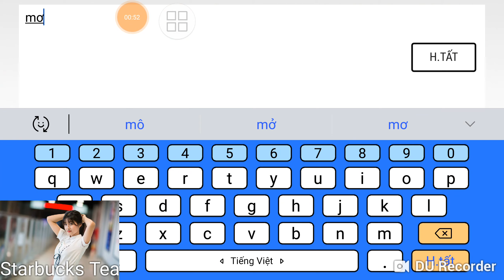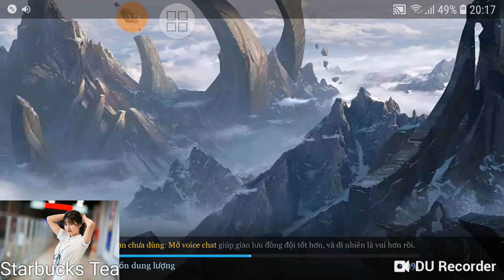Tiếp Tục Leo Rank Garena AOV- Arena Of Valor Cùng Tướng Buttefly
Nonstop - Liên Khúc Nhạc Giáng Sinh Remix 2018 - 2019 - Merry Christmas